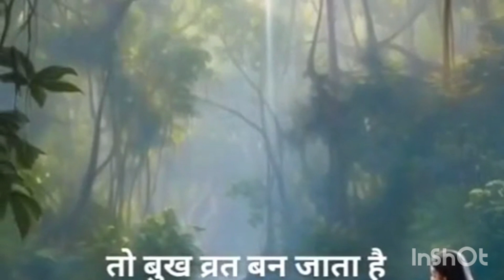भगवद् गीता का सार / ज्ञान से जुड़ी 5 अनमोल बाते /सुविचार/motivational quotes